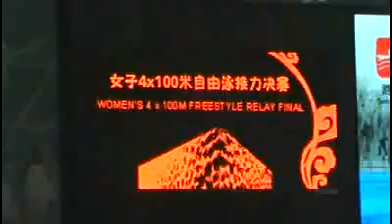OS - Broer Marleen Veldhuis volgt race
De zwemsters haalden op zondag 10 augstus een medaille in Beijing. Bas Veldhuis, broer van Marleen Veldhuis, maakte de gouden race mee in het zwemstadion.